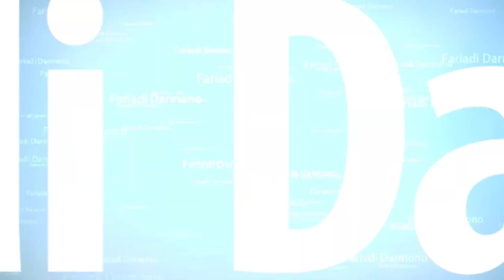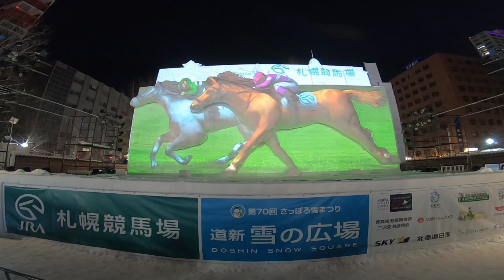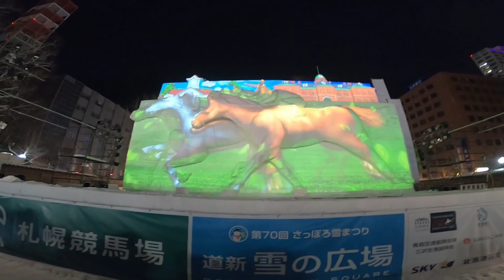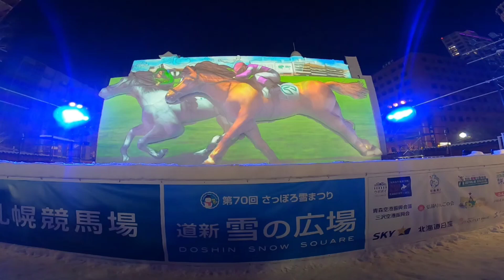The 70th Sapporo Snow Festival 2019 - JRA Projection Mapping